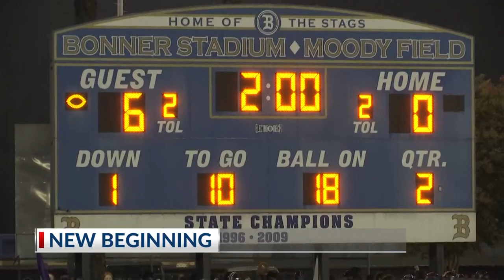Colleton County, MMA look to improve in 2023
The Colleton County Cougars look to rebuild under alum Adam Kinloch, and the MMA Eagles hope to make improvements this season with a very young squad.